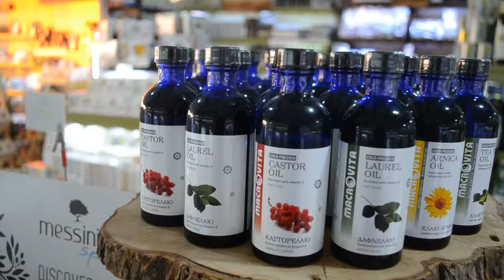РЕТИМНО (о.Крит, Греция) 🏝 Прогулка по Старому городу/ Улочки, улочки, улочки...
Всем привет! В этом видео - наша волшебная прогулка по очаровательному Ретимно с его магическим лабиринтом узких улочек и эклектичной архитертурой:)

Впереди Вас ждут новые видео-прогулки по Греции:) И не только!!!

Я в Инстаграм - ivankaterinova